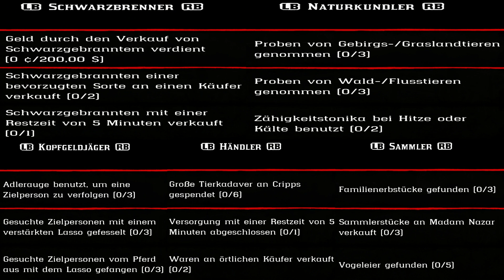Samstag 12. Dezember Täglichen Herausforderung Dailys Nazar Red Dead Redemption 2 Online Deutsch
Was sind Kleine - Mittlere - Große Tierkadaver?